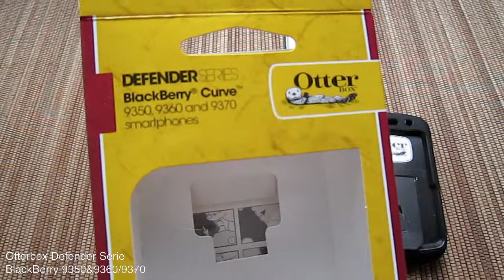Otterbox Defender Serie für BlackBerry Curve 9360